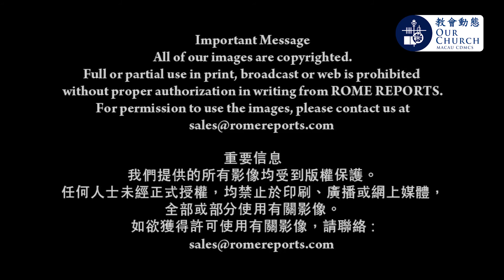教宗：詩詞、證道或新聞不可以取代彌撒讀經 pope francis it is forbidden to replace Mass readings w News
教宗：詩詞、證道或新聞不可以取代彌撒讀經
Pope Francis: It is forbidden to replace Mass readings with poetry, testimonies or news